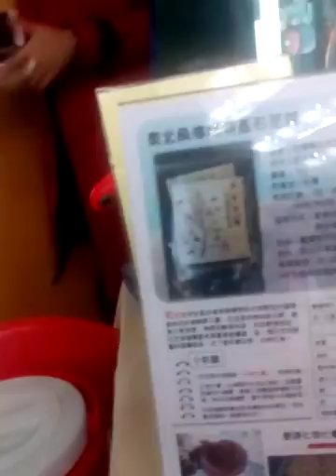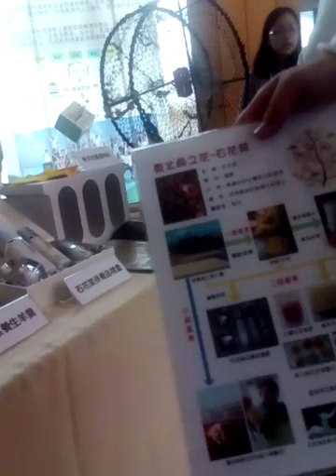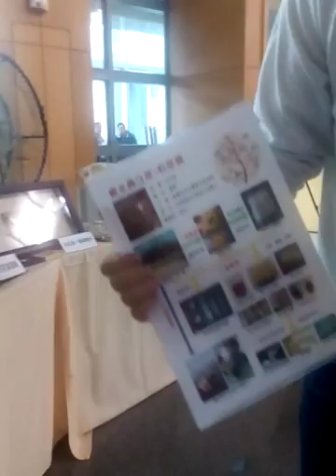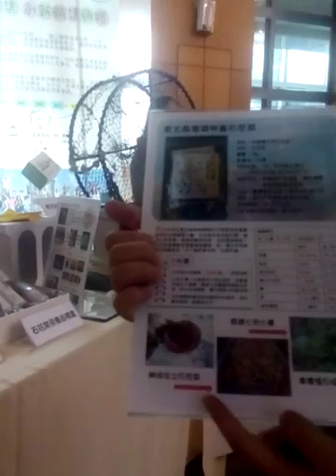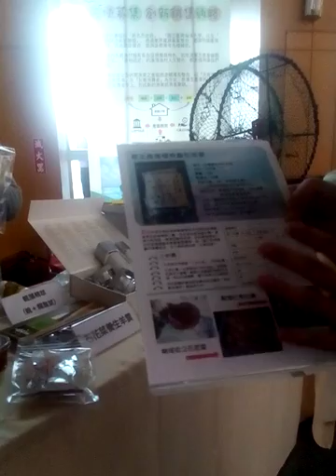Upn-2-10-6- 石花凍的產品研發及說明 台灣休閒漁業發展協會專案企劃徐剛先生說明石花凍的用途可做面膜果凍本產品接受本報記者鄢國榮專訪環球郵報記者服務電話0915-008-814